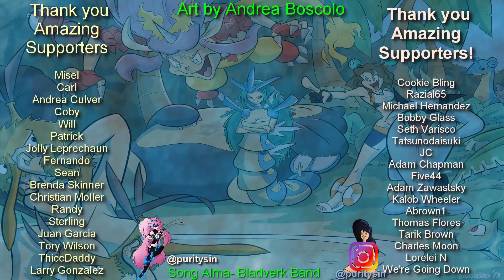Star Channel 34 Episode 54